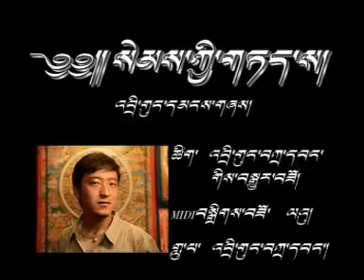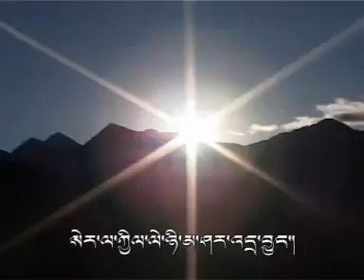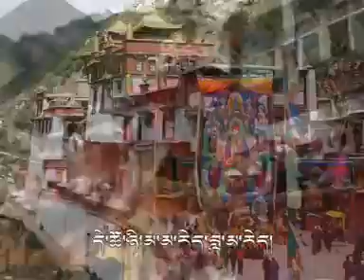བོད་གཞས་སེམས་ཀྱི་གརྟེན་ས། གླུ་པ་ འབྲི་གུང་བཀྲ་དབང་།